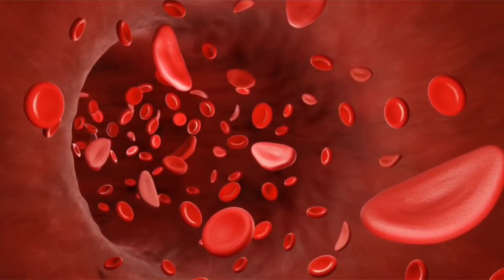B Plex Syrup Bangla/ খাবারের রুচি বৃদ্ধি করা এবং রক্তশূন্যতা দূর করে / B Plex Syrup এর কাজ কি/B Plex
B Plex Syrup Bangla/ খাবারের রুচি বৃদ্ধি করা এবং রক্তশূন্যতা দূর করে / B Plex Syrup এর কাজ কি/ B Plex Syrup Review নির্দেশনা :
আয়রণ ভিটামিন বি-কমপ্লেক্স এবং জিংকের অভাবজনিত রোগের চিকিৎসায় ও প্রতিরোধে নির্দেশিত।

মাত্রা ও ব্যবহার বিধি :
নবজাতক : ০.৩৩ মি.লি./কেজি দৈহিক ওজন হিসাবে দৈনিক অথবা চিকিৎসকের পরামর্শ অনুযায়ী সেব্য। শিশু : ৫ মি.লি. দিনে ৩ বার। প্রাপ্ত বয়স্ক : ৫-১০ মি.লি. দিনে ৩ বার।

সতর্কতা ও যেসব ক্ষেত্রে ব্যবহার করা যাবে না :
এর যে কোন উপাদানের প্রতি সংবেদনশীল রোগীর ক্ষেত্রে দেয়া যাবে না।

পার্শ্ব প্রতিক্রিয়া :
সাধাণত সুসহণীয়। আয়রণের কারণে কিছু পার্শ্ব-প্রতিক্রিয়া যেমন: বমি বমি ভাব  বমি  কোষ্ঠ-কাঠিণ্য অথবা ডায়রিয়া হতে পারে। অন্য ওষুধের সাথে প্রতিক্রিয়া : কোন প্রতিক্রিয়া দেখা যায় না।

গর্ভাবস্থা ও স্তন্যদানকালে ব্যবহার : নির্দেশিত।B_Plex_Syrup_Bangla B_Plex_Syrup_এর_কাজ_কি_ / Opsovit Syrup in Bangla। Opsovit Syrup For Baby। Vitamin B Complex এর উপকারিতা/কাজ/দাম/সাইড ইফেক্টস। Medicine, health treatment price works elements side effects Opsovit syrup Opsovit Syrup in Bangla Opsovit Syrup For Baby Vitamin B Complex এর উপকারিতা কাজ দাম সাইড ইফেক্টস vitamin b complex vitamin b complex bangla vitamin b complex tablets vitamin b complex for skin vitamin b complex for baby vitamin b complex for pregnant Vitamin b complex for male how to use or eat মুখে ও ঠোটে ঘা Medicine And Health Info. Vitamin B B Complex Zivit Syrup Zivit Syrup Bangla Zivit Syrup er kaj ki Zivit Syrup er upokarita ki Zivit Syrup Review Zivit Syrup price Opsovit Zi Syrup Supra Z Syrup Aritone zi Syrup Asivit zi Syrup Beconex zi syrup,Benvit zi Syrup,Becozin I Syrup Biovit plus Syrup Biozinc B Syrup,Biozinc I Syrup Bizi Syrup C BZ Syrup Feviz Syrup Feziplex Syrup Imuzin B Syrup Irovit Z Syrup Maltovit Syrup Orazinc B syrup Reoplex Syrup V4 z Syrup aritone z tablet bangla || aritone z ki kaj kore || এরিটোন জেড aritone z tablet bangla aritone z tablet aritone z aritone aritone z ki kaj kore ANS local Health Gallery aritone z Bangla এরিটোন জেড এরিটোন জেড ট্যাবলেট Aritone Z syrup | এরিটোন জেড সিরাপের কার্যকারিতা Baby syrup for hunger Baby vitamins to gain weight Xinc syrup উপকারিতা aritone syrup aritone z bangla aritone z syrup aritone zi bangla baby vitamin syrup cod liver oil multivitamin
 এরিটোন জেড সিরাপ
  এরিটোন সিরাপ বাচ্চাদের ভিটামিন সিরাপ  ভিটামিন ও জিংক সিরাপ শিশুদের ভিটামিন শিশুদের ভিটামিন সিরাপ  শিশুর ওজন বাড়ানোর ঔষধ  শিশুর ক্ষুদামন্দার ভিটামিন  শিশুর রুচি বাড়ানোর সিরাপ শিশুর স্বাস্থ্য বাড়ানোর উপায় | Aritone ZI Syrup | শিশুদের ভিটামিন সিরাপ Aritone zi  bangla health tips syrup aritone zi syrup aritone zi full review in bangla এরিটোন জেডআই  এরিটোন জেডআই সিরাপ  বাচ্চাদের মুখের রুচি বাড়ানোর আমল  বাচ্চাদের রুচি বাড়ানোর উপায়  বাচ্চাদের রুচির সিরাপ  শিশু স্বাস্থ্য সমস্যা ও সমাধান শিশুদের রুচির ঔষধ শিশুর ক্ষুধামন্দ  শিশুর খাবারে অরুচি শিশুর মুখে রুচি  শিশুর মুখে রুচি আনার উপায়  শিশুর যত্ন  শিশুর রুচি  শিশুর রুচি বাড়ানোর উপায়  শিশুর রুচি বাড়ানোর ঔষধ শিশুর স্বাস্থ্য বাড়ানোর উপায় Syrup Aritone ZI Full Review In Bangla । উপকারিতা । কেন খাবেন? খাওয়ার নিয়ম । Medicine review Syrup Aritone ZI Full Review In Bangla Syrup Aritone ZI  Aritone ZI  Medicine review medicine drug review  drug  medicine information drug information  vitamin syrup  vitamin iron multivitamin  ভিটামিন সিরাপ  মাল্টিভিটামিন সিরাপ, মুখের রুচির ওষুধ বাচ্চাদের রুচির সিরাপ  রুচি বাড়ানোর উপায়  health videos, health health tips  bangla health tips ভিটামিন ওষুধ, ভিটামিন drug & health info মোটা হওয়ার ওষুধ  মোটা হওয়ার উপায় Syrup Aritone ZI Full Review In Bangla Syrup Aritone ZI Aritone ZI, Medicine review medicine  drug review drug  medicine information drug information vitamin syrup, vitamin  iron  multivitamin  ভিটামিন সিরাপ মাল্টিভিটামিন সিরাপ মুখের রুচির ওষুধ বাচ্চাদের রুচির সিরাপ রুচি বাড়ানোর উপায়  health videos health  health tips bangla health tips ভিটামিন ওষুধ  ভিটামিন drug & health info মোটা হওয়ার ওষুধ মোটা হওয়ার উপায়   Feziplex 100 ml Review The Use Of Vplex Syrup Full Details in Bangla Review By Medicine Gallery Medicine Gallery medicine reviews  healthtips  bangla health tips  health advice  medicine khowledge  medicine information medicine advice  learn about medicine  drug bangladesh medicine, pharmacy Pharmaceuticals drug information  Drug Review Online Medicine information  medicine advise  Medicine Tips drug lists drug definition  How to increase your knowledge  Pharmaceuticals products knowledge Sales and marketing knowledge  Vplex Syrup এডিপ্লেক্স ভিটামিন সিরাপটি কেন খাবেন ? জেনে নিন এর কাজ Melbourne Medicine House